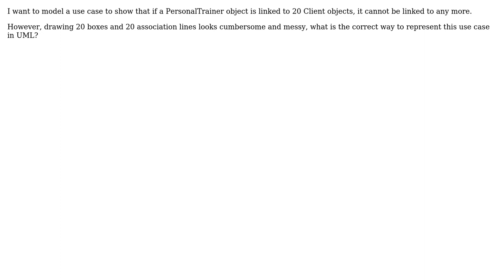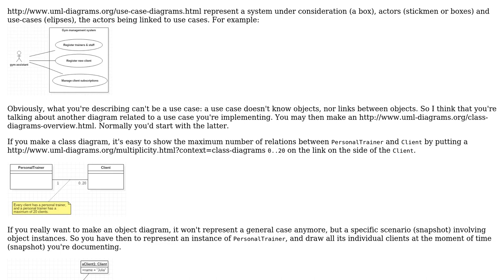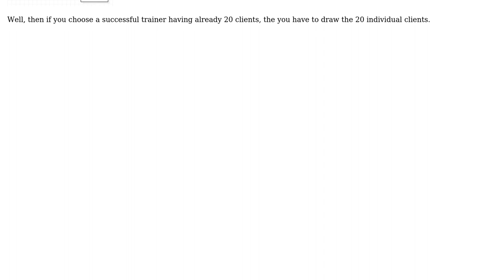Software Engineering: How to represent a high number of link in UML?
With thanks & praise to God, and with thanks to the many people who have made this project possible! | Content (except music & images) licensed under CC BY-SA | Music | Images & others | With thanks to user theopendle user gnat user Christophe and the Stack Exchange Network Trademarks are property of their respective owners. You are responsible for your own actions.